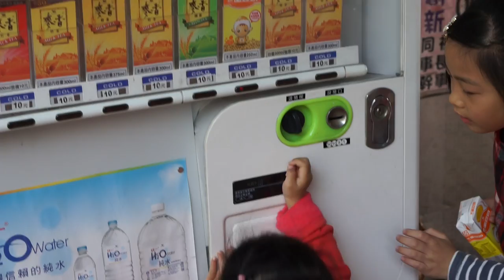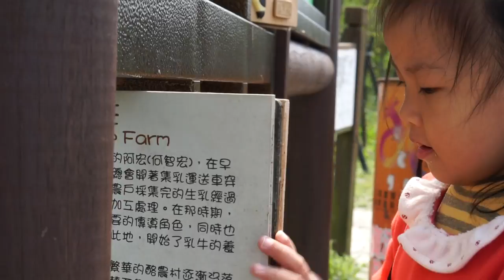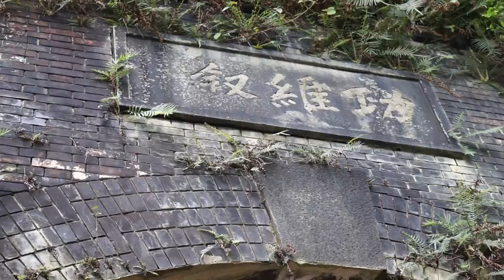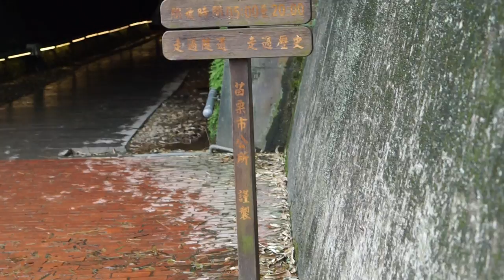火車之旅 2